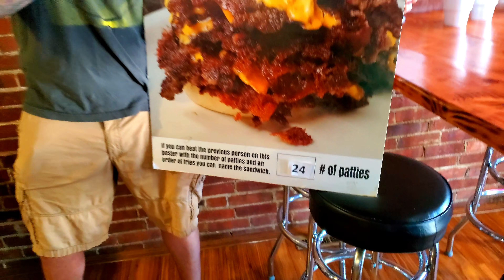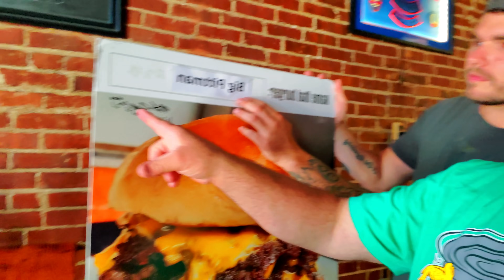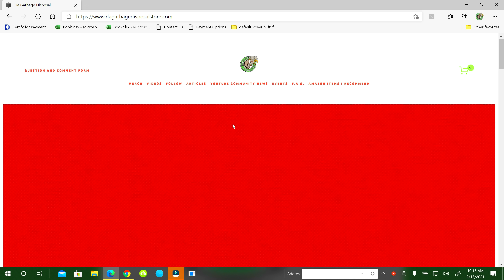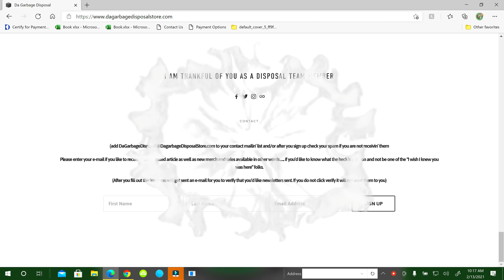Buford's Pub Burger Record Challenge with Kyle The Hitman Hall